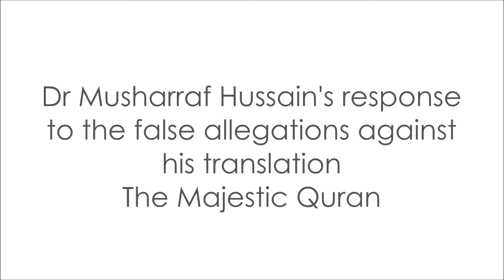Dr Musharraf's response to the allegations against The Majestic Quran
In this emotional & insightful video Dr Musharraf Hussain clarifies and refutes the false allegations made against him personally as well as his translation - The Majestic Quran.